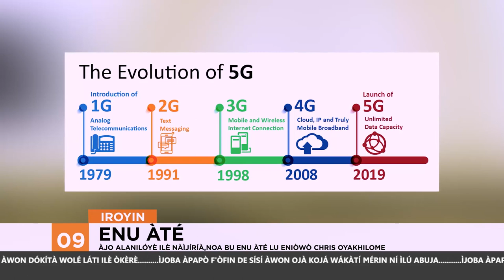Ajo Alaniloye Nigeria "NOA" Bu Enu Ate Lu Chris Oyakhilome | Iroyin Lori Orisun